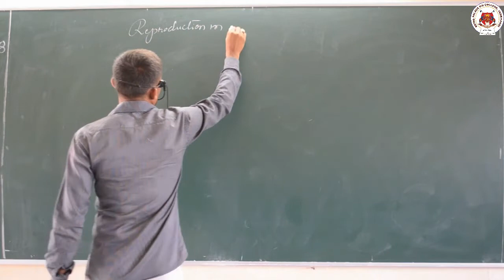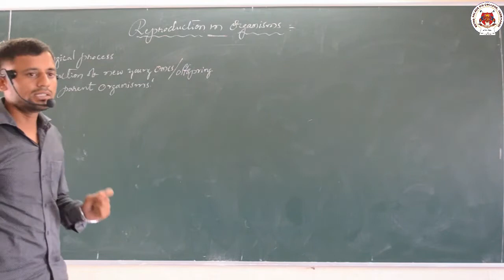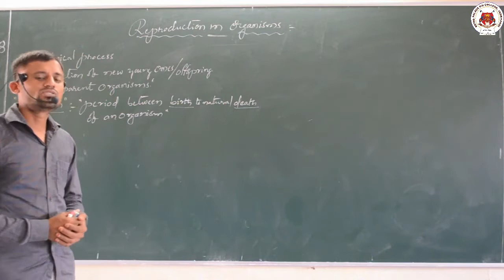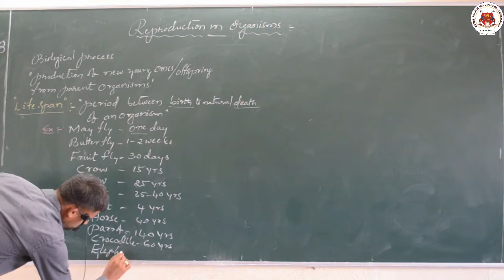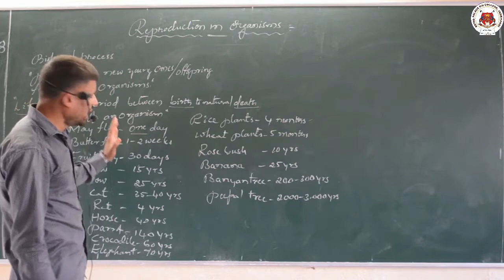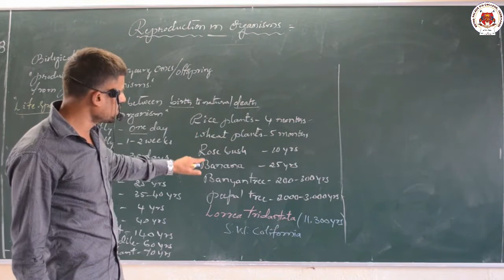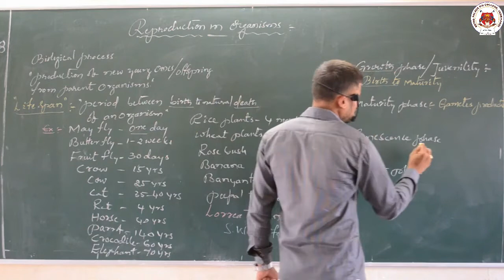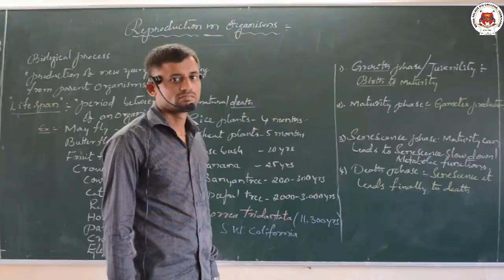REPRODUCTION IN ORGANISMS | PART 01